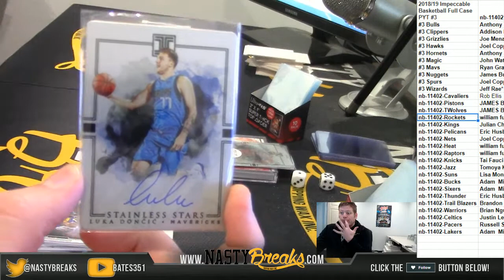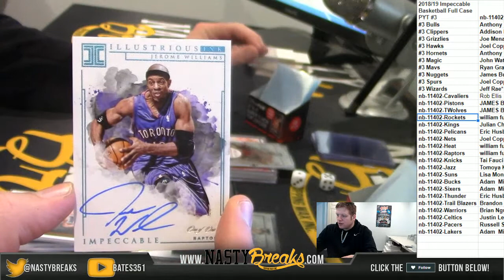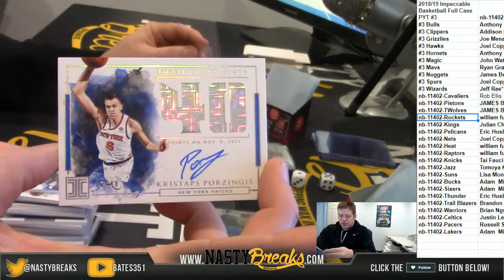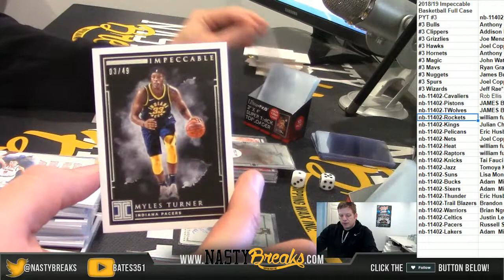2 20 19 2018 19 Impeccable Basketball Full Case PYT #3